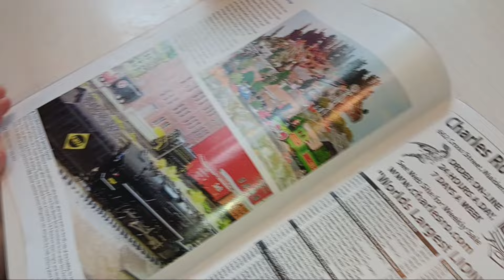4.26.24 Kids miss dad